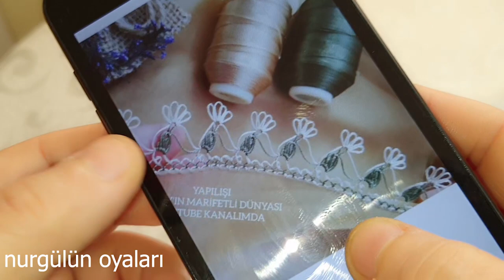oyası7#04,iğneden tığa sıralı model iğnenin aynısı oldu